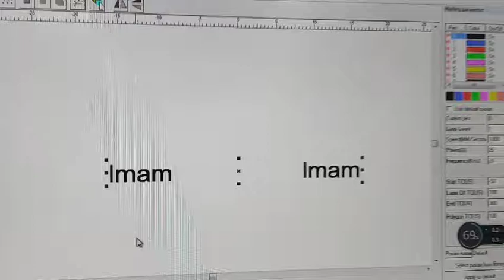UNICHCNC Fiber plastic laser marking machine.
Machine de marquage laser en plastique fibre/Macchina per marcatura laser in fibra di plastica/الألياف الليزر آلة وسم الليزر/Волоконно-пластиковая лазерная маркировочная машина/Máquina de marcado láser de fibra plástica.
UNICHCNC has exported over 100 countries over the world and 99% customers are satisfied with us. Distributor and small order both welcome.
33)Company skype:

 unichcnc

3)WhatsApp/Wechat/Mobile Phone Number:
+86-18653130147